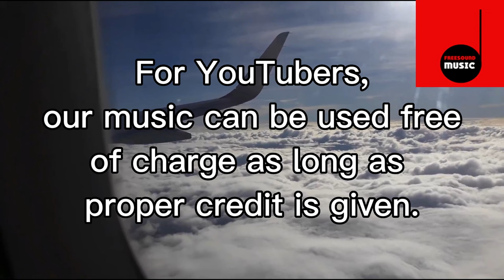Smooth As Hell - royalty free Smooth Jazz -free use on youtube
Experience the enchanting melodies of "Smooth as Hell," a captivating smooth jazz track that is sure to lift your spirits. This instrumental masterpiece showcases the soulful sounds of the soprano saxophone and trumpet, seamlessly blending together to create a harmonious and relaxing ambiance. Immerse yourself in the soothing rhythms and melodic layers as they transport you to a realm of tranquility and joy. Whether you're seeking background music for a video project or simply looking to unwind, "Smooth as Hell" will captivate your senses with its irresistible charm.

FREE LICENSE (only for youtubers):
BUT you have to give credits in the video description as follows:

copy & paste
SMOOTH AS HELL

5 easy steps how to put our 100% royalty free music in your video clips:
1. Choose the music you like best for your clip
2. convert the video to mp3
3. sync the mp3 to your clip
4. upload your video to your channel
5. add song title and the link to the music clip on our Freesoundmusic channel in your description.